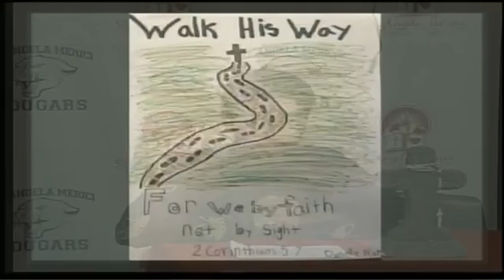SAMBroadcastMorning 3 8 19